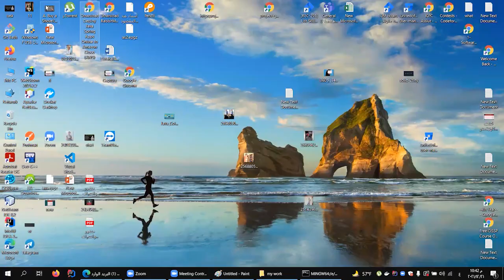Start GitHub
Teamwork is the collaborative effort of a group to achieve a common goal or to complete a task in the most effective and efficient way.[1][2] This concept is seen within the greater framework of a team, which is a group of interdependent individuals who work together towards a common goal.[3] The four key characteristics of a team include a shared goal, interdependence, boundedness and stability, the ability to manage their own work and internal process, and operate in a bigger social system. [4] Basic requirements for effective teamwork are an adequate team size. The context is important, and team sizes can vary depending upon the objective. A team must include at least 2 or more members, and most teams range in size from 2 to 100. Sports teams generally have fixed sizes based upon set rules, and work teams may change in size depending upon the phase and complexity of the objective. Teams need to be able to leverage resources to be productive (i.e. playing fields or meeting spaces, scheduled times for planning, guidance from coaches or supervisors, support from the organization, etc.), and clearly defined roles within the team in order for everyone to have a clear purpose.[5][6][7][8] Teamwork is present in any context where a group of people are working together to achieve a common goal.[1] These contexts include an industrial organization (formal work teams), athletics (sports teams), a school (classmates working on a project), and the healthcare system (operating room teams). In each of these settings, the level of teamwork and interdependence can vary from low (e.g. golf, track and field), to intermediate (e.g. baseball, football), to high (e.g. basketball, soccer), depending on the amount of communication, interaction, and collaboration present between team members. E. g. Team work coordinates the work as early as possible
GitHub, Inc. is a provider of Internet hosting for software development and version control using Git. It offers the distributed version control and source code management (SCM) functionality of Git, plus its own features. It provides access control and several collaboration features such as bug tracking, feature requests, task management, continuous integration and wikis for every project.[4] Headquartered in California, it has been a subsidiary of Microsoft since 2018.[5]

It is commonly used to host open-source projects.[6] As of January 2020, GitHub reports having over 40 million users[7] and more than 190 million repositories[8] (including at least 28 million public repositories).[9] It is the largest source code host as of April 2020.[10]

Jira (/ˈdʒiːrə/ JEE-rə)[4] is a proprietary issue tracking product developed by Atlassian that allows bug tracking and agile project management.

Contents
1 Naming
2 Description
3 License
4 Security
5 Evolution
6 See also
7 References
8 External links
Naming
The product name is a truncation of Gojira, the Japanese word for Godzilla.[5] The name originated from a nickname Atlassian developers used to refer to Bugzilla, which was previously used internally for bug-tracking.[5]

Description
According to Atlassian, Jira is used for issue tracking and project management by over 180,000 customers in 190 countries.[6] Some of the organizations that have used Jira at some point in time for bug-tracking and project management include Fedora Commons,[7] Hibernate,[8] and the Apache Software Foundation, which uses both Jira and Bugzilla.[9] Jira includes tools allowing migration from competitor Bugzilla.[10]

Jira is offered in four packages:[11]

Jira Work Management is intended as generic project management.
Jira Software includes the base software, including agile project management features (previously a separate product: Jira Agile).
Jira Service Management is intended for use by IT operations or business service desks.
Jira Align[12] is intended for strategic product and portfolio management